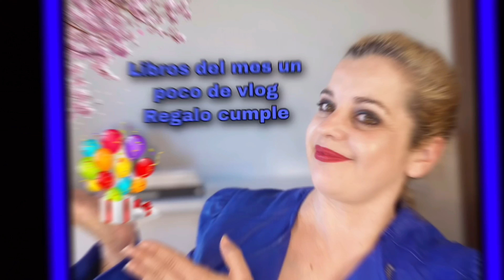✨❤️ NUEVA 𝙿𝚊𝚕𝚎𝚝𝚊 descubrimiento 𝙼𝚎𝚛𝚌𝚊𝚍𝚘𝚗𝚊 6€❤️🥰 LOOK l͟͟͟͞͞͞o͟͟͟͞͞͞c͟͟͟͞͞͞o͟͟͟͞͞͞😃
LOOKFANTASTIC

LINK INTERÉS

REVLONISSIMO COLORSMETIQUE, Color...

Ultrasonidos Repelente Mosquitos,...